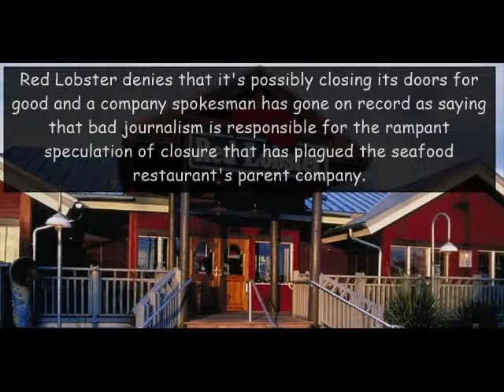Red Lobster Closing Rumors